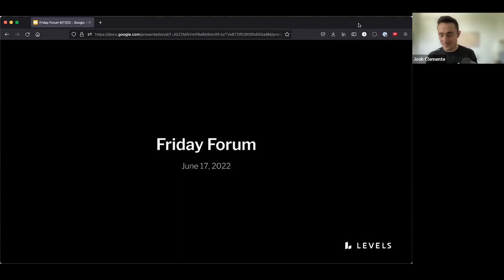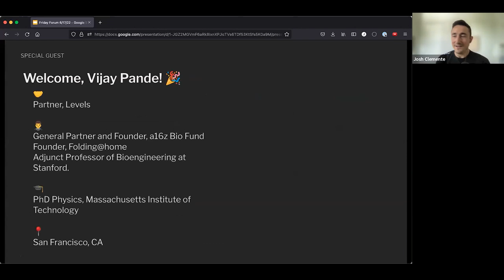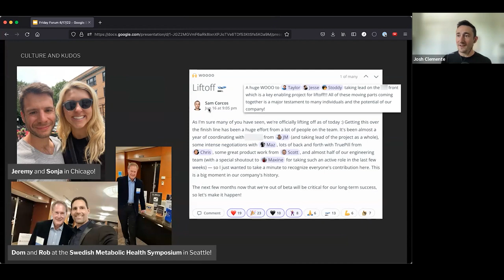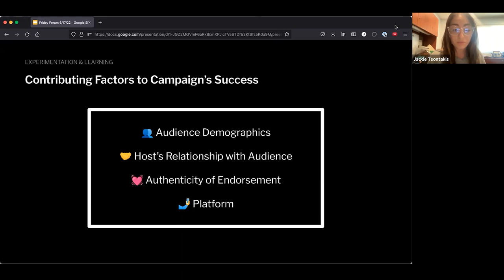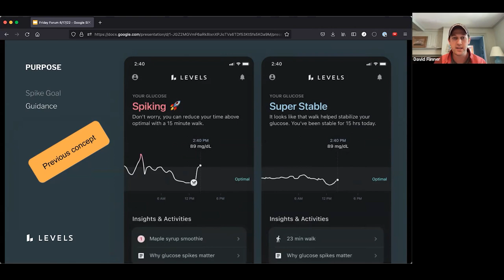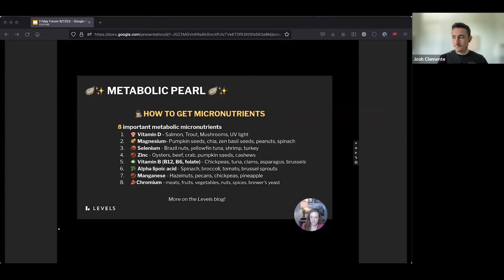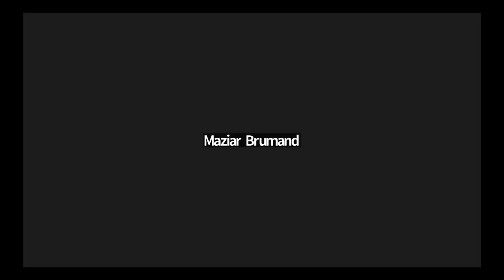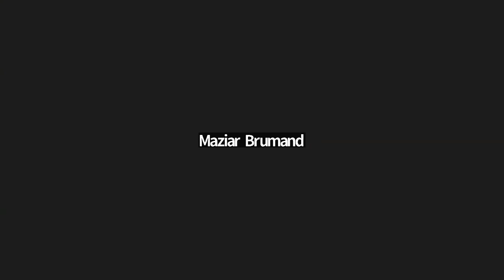Levels Friday Forum - June 17, 2022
Vijay Pande,  Partner at Levels, joins us for our June 17, 2022 Friday Forum.

- WHAT'S A FRIDAY FORUM?:

Friday Forum is Levels' all-hands meeting where we discuss our progress each week.